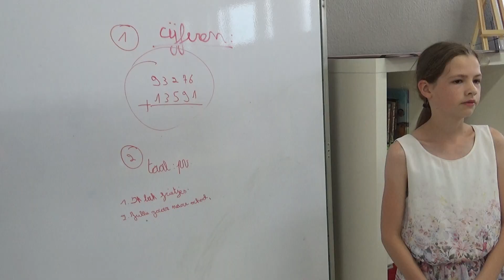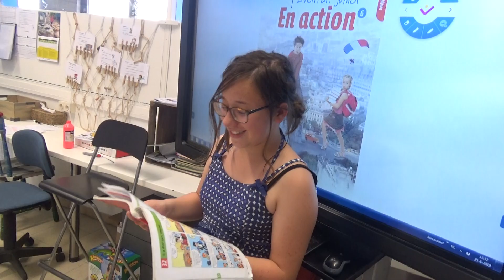Afscheid van de zesdeklassers van de Capucienenschool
Dankbaar voor alles wat ze voor ons deden, neemt de Capucienenschool met deze namaakcompilatie afscheid van de zesdeklassers.